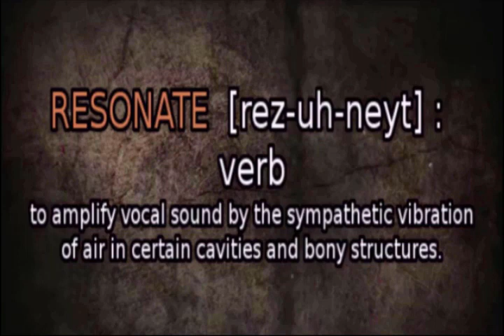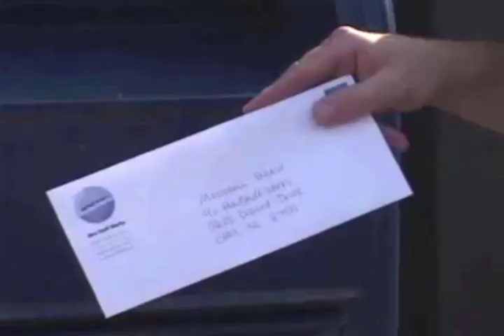RESONATE THE SOUND - August 18, 2022 [3-YEAR ANNIVERSARY: "SHE IS" - PART 2] *RTS EXCLUSIVE*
HI EVERYONE & WELCOME to our 3-Year Anniversary of RESONATE THE SOUND! TONIGHT, Resonate's Associate Pastor Pam Hovis JOINS our resident Cornbread to host Part 2 of this EXCLUSIVE SERIES! Our special guest Melissa Griffin shows us the fire & change you can produce when you have just "Two Sticks!" [YOU'RE GONNA NEED TO TAKE NOTES ON THIS ONE ALSO!]